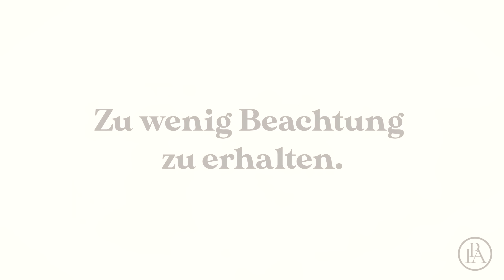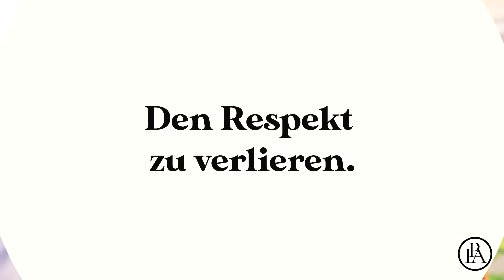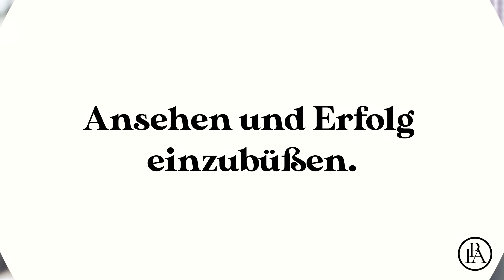Diese Dinge versetzen Narzissten in Angst und Schrecken!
Ungefähr 1 Prozent der Bevölkerung weist Merkmale einer narzisstischen Persönlichkeitsstörung auf. Diese Menschen sind selbstverliebt und überhöhen sich gern. Sie dulden keinen Widerspruch und lieben es, mit ihren Mitmenschen grausame Psycho-Spielchen zu spielen. In der Opferrolle sind sie zu Hause, und im Grunde genommen hat die Welt sie einfach nicht verdient. Was diesen Zeitgenoss*innen – Männern wie Frauen – hingegen völlig fehlt, ist jegliche Empathie für ihr Umfeld. Sie würden, wenn es die Situation verlangt, im wahrsten Sinne des Wortes über Leichen gehen, um ihre Ziele zu erreichen. Sie sind Meister*innen darin, die Wahrheit zu ihren Gunsten zu verdrehen, die Schuld immer auf andere zu schieben und ein Parallel-Universum zu kreieren, in welchem sie königsgleich die ultimativen Alleinherrscher*innen sind. Wenn wir die Wahl haben, sie großräumig zu umschiffen, sollten wir es schleunigst tun. Sie kämpfen mit Bandagen, mit denen ein durchschnittlich mitfühlender Mensch nicht einmal ansatzweise rechnen würde. Dennoch haben auch Narzissten eine Achillesferse, sieben, um genau zu sein. Diese wunden Punkten möchten wir dir kurz vorstellen: